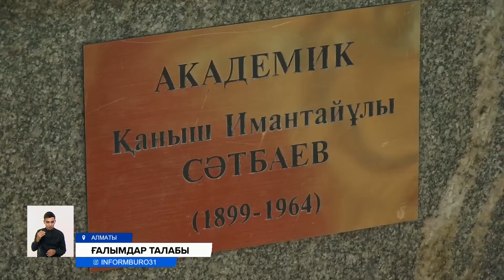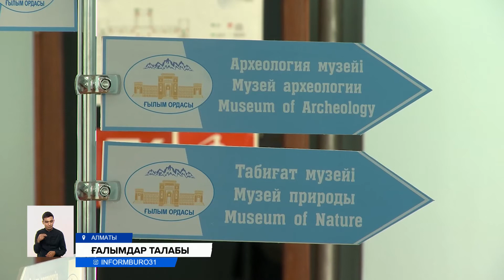Ғалымдар Ұлттық ғылым академиясына мемлекеттік мәртебе берілуін сұрайды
Ғалымдар Ұлттық ғылым академиясы мемлекеттік мәртебе алып, Үкімет есебінен қаржыландырылуы қажет деп отыр. Олар ғылым ордасының акционерлік қоғам болуына қарсы. Айтуларынша, академияның мерейтойлық сессиясына қатысқан президент ғылым ордасына мемлекеттік мәртебе беру туралы тапсырма берген. Бірақ оның өзі бұрмаланып, мүлде басқа арнаға ауды дейді ашынған ғалымдар. Яғни, министрлік әу бастан-ақ академияның коммерциялық емес, акционерлік қоғам болып қалуына мүдделі екен. Сондықтан Қасым-Жомарт Тоқаевтан академияның мемлекет қарамағына өтіп, 100 пайыз бюджеттен қаржыландырылуын сұрап отыр.
Бүгін бір топ ғалым Ғылым және жоғарғы білім министрімен кездесіп, академияға мәртебе беру мәселесін талқылаған. Соның нәтижесінде академияның жұмысын реттеп, қайта ұйымдастыру үшін арнайы комиссия құрылыпты. Құрамына ғылым ордасынан бес, министрліктен бес адам енгізілген. Олар алдағы бір айда осы тақырыпты жан-жақты зерттеп, зерделейді. Кейбір ғалымдардың сөзінше, ғылым мемлекет мүддесіне жұмыс істеуі, әрі қарай дамуы үшін үкіметтен қамқорлық керек екен. Әрі академия құрамындағы ғалымдар халықтың жайын ойлап барып, жұмыстарын үйлестірсе деп отыр. Себебі күні бүгінге дейін ғылыми қауымдастық саяси элитаның берген тапсырмасын орындауды басты мақсат етіп келіпті. Яғни, шенеуніктер тапсырған норманы негіздеп беруге мәжбүр. Болмаса, бюджеттен қаражат берілмейді.
АНАР ФАЗЫЛЖАН, А. Байтұрсынұлы атындағы тіл білімі институтының директоры:
– Ғылым қоғамға ізгілік тұрғысынан, ізгілік, гуманитарлық тұрғыдан қажет. Қоғамның бар болуы үшін, қоғамның саламатты өмір сүруі үшін, экологиялық ортаның таза болуы үшін тағы да басқа экономикалық ілгерілеу болуы үшін қажетті дүниелерді саяси элитаға өзі алдыға шығып айтып отыруы керек сияқты.
Ал ғылым министрі салада бірқатар проблемалардың барлығын жасырмады. Бірақ алдағы уақытта бәрін бір жолға қойып, жүйелеймін деп уәде етті. Айтуынша, президент берген тапсырма толық орындалады. Сондай-ақ, министр магистрлар мен докторанттарды мазалаған кейбір мәселелерге тоқталды. Сөзінше, қазір ғалымдардың ағылшын тілін білуі шарт. Себебі ғылыми зерттеулердің 85 пайызы шет тілде жазылады екен. Әрі Қазақстан дүниежүзілік ғылымның ажырамас бөлігі ретінде шетте қала алмайды деді. Бірақ ғылымның дамуын шектеуші фактор тіл мәселесі екенін мойындайды.